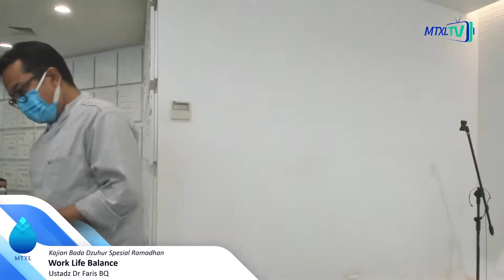H. Helmi Hasan, SE | Walikota Bengkulu | Sambutan Kegiatan Kajian Dzuhur Ramadhan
H. Helmi Hasan, SE | Work Life Balance | Kajian Bada Dzuhur Spesial Ramadhan

Anchor : anchor.fm/mtxl

[SHODAQOH JARIYAH]
Management Majelis Taklim XL Axiata membuka peluang jariyah dakwah untuk operasional broadcasting dan equipment MTXL TV melalui infaq ke rekening :

(INFAQ) BANK MUAMALAT No.Rek 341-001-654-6 a/n MTXL

Salurkan zakat Anda melalui rekening Bank Syariah Indonesia

(ZAKAT) BSI No. Rek 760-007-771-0 a/n MTXL

Jangan lupa untuk menyebarkan info kebaikan ini, semoga menjadi ladang pahala untuk kita semua, insyaAllah.

Semoga Allah senantiasa memudahkan dalam belajar ilmu agama, dan Semoga dapat menjadi Shoodaqoh jariyah yang diterima oleh Allah.

Atas perhatiannya, kami ucapkan, Jazakumullah Khairan Katsiran.